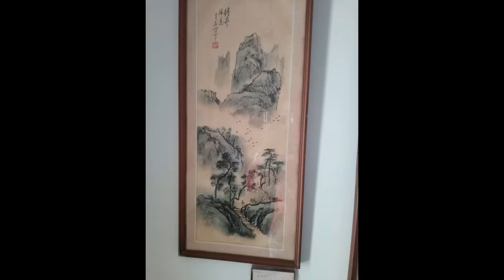Drawing Exhibition in coimbatore | New ideas of paintings | San4axstudio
Sakthi_Sathish